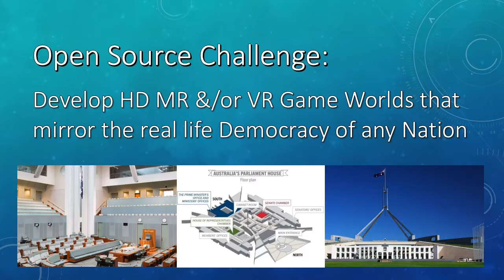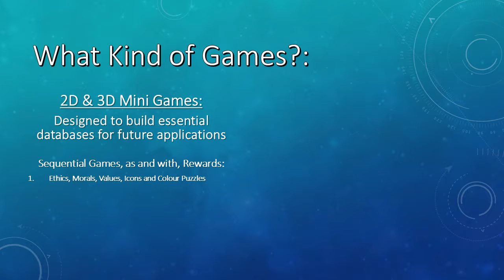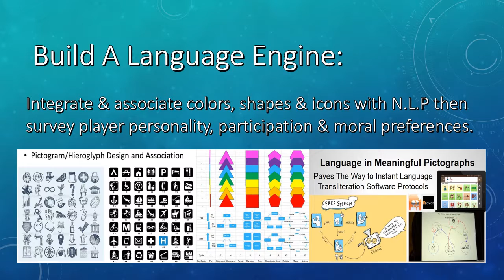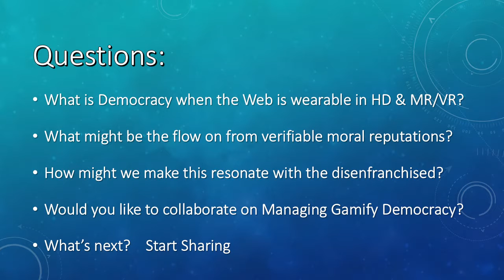GamifyDemocracy 17 October 2016 short presentation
If you watch this video, play your favourite uplifting up-beat music while you watch.
What could Democracy become if moral reputations were quantified and verifiable from the moment you Opt-in to Augmented Reality Participatory Governance?
Content of this video is a revamped concept for GamifyDemocracy as an OpenSource Challenge to groups and/or independent developers. Evolve Democracy for today's information age and the near future when the WEB is being worn like an Interactive Aura, woven into our clothing and other smart wearable accessories.